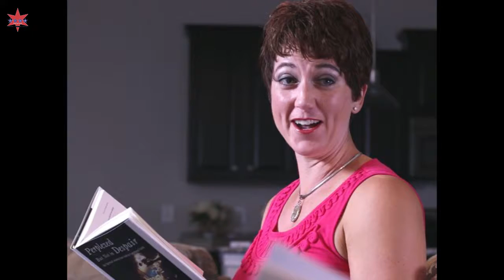S.T.A.R. Productions Interview#2 with CEO/Author James Michel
S2 - E5 Today 9/29/18 is the day. Spiritually Trained And Renewed STAR Productions welcomes back James Michel CEO of Generation 2:28, LLC and Author of the new book "Perplexed But Not In Despair: My Spiritually Journey from Faith to Functional Faith." at 5PM CST on Facebook and YouTube.
You can follow James’s company, Generation228, LLC at the following outlets:
Generation228.com